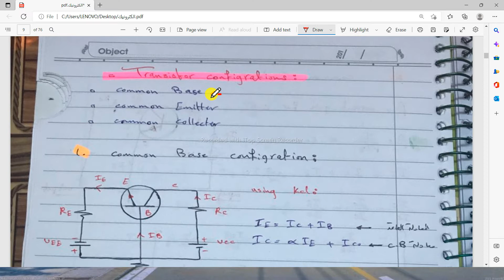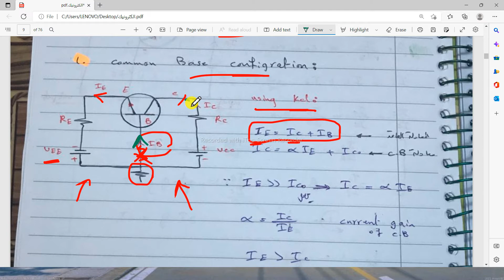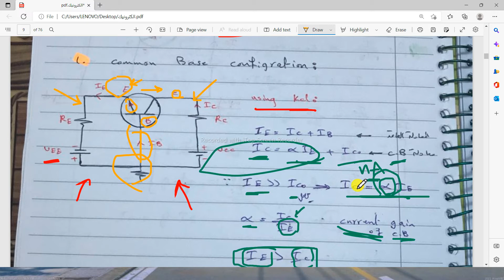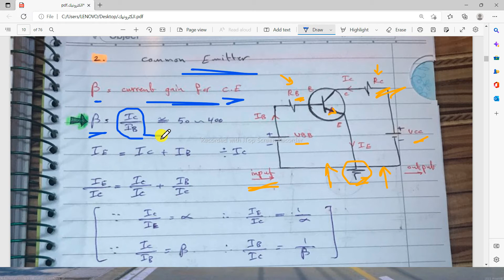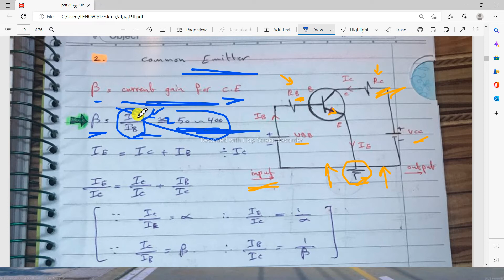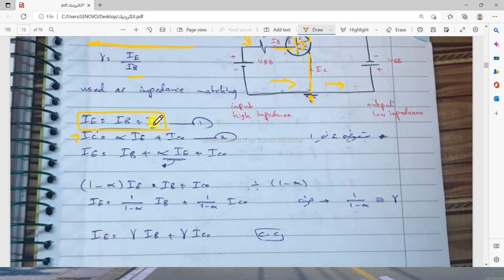Electronic 3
University of Nineveh - Electronic Engineering College - Computer & IT Department
2nd Stage - Electronic